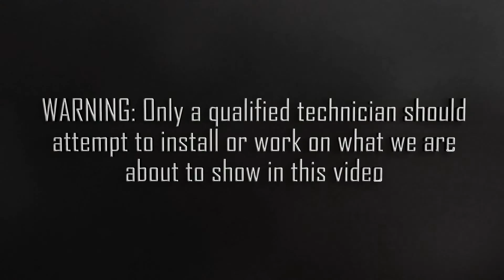How to Change a Copeland Compressor Oil Pump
In this video we will show you how to change an oil pump on a Copeland compressor. This will apply to 2D, 3D, MR, 9R and all 4 cylinder, 6 cylinder and 8 cylinder model compressors.